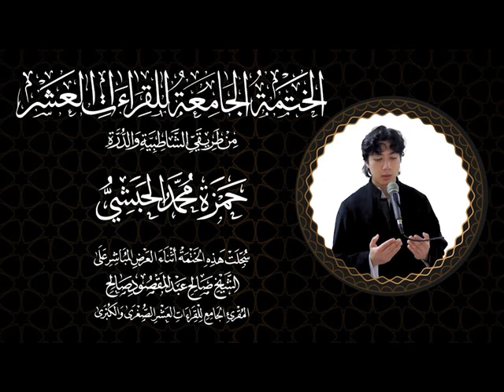130 A Compilation (Khatmah)of The Holy Quranin All 10 Qira'at(Hamza) الكهف ربع قال ألم أقل لك